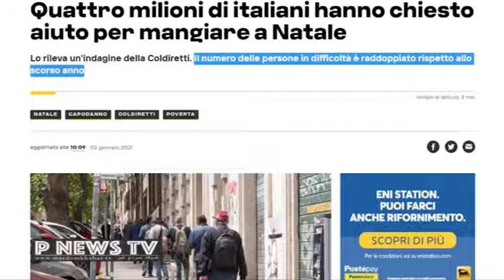چهارميليون ايتاليايي در صف غذاي رايگان